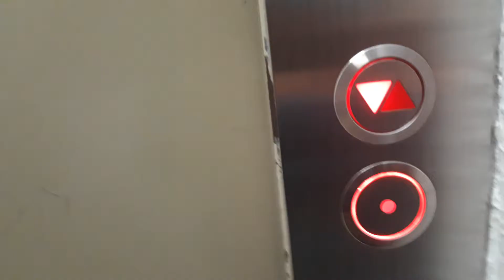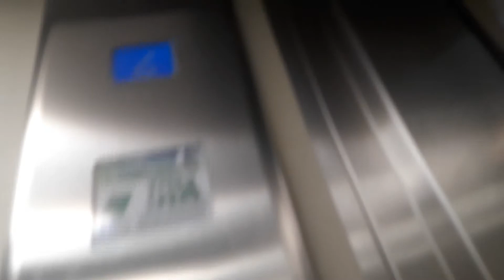Marvi lift in a 4 story apartment building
Location: Carrer Cristóbal Colón, 51 Cambrils, Tarragona, Spain
Capacity: 375 kg 5 pers
Serial no: RAE 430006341 or 6341
Cabin lift: New Wood
Color of stairs: White
Doors: 1, 2, 3, 4, 5, 6, 7, 8 (left direction (1, 2, 3, 4)) (right direction (5, 6, 7, 8))
Name's building: ?